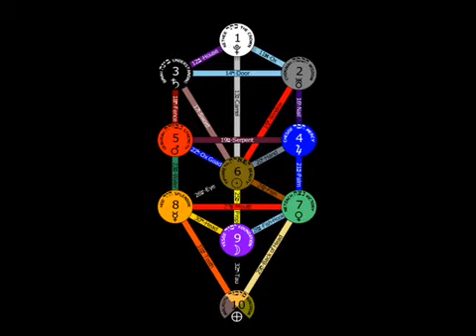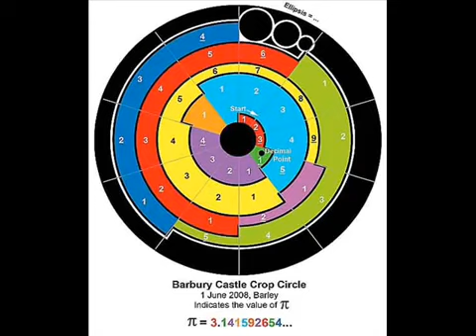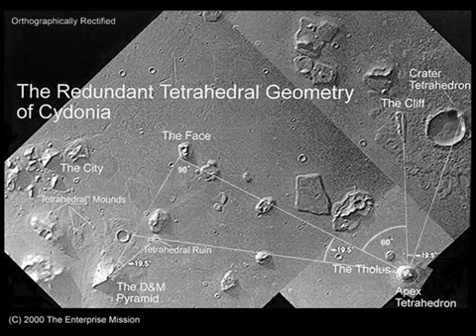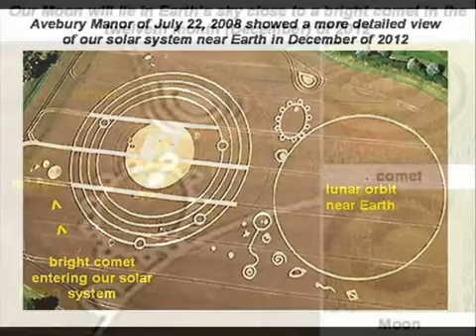David Flynn pt5 The Giant's Geoglyphs of Tiahuanaco RedIceRadio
David Flynn pt5 The Giant's Geoglyphs of Tiahuanaco   RedIceRadio, David Flynn pt5 The Giant's Geoglyphs of Tiahuanaco   RedIceRadio